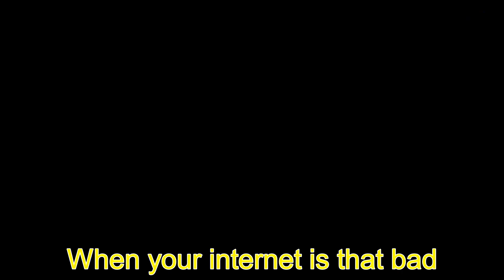No BUILDING in BOX FIGHTS...